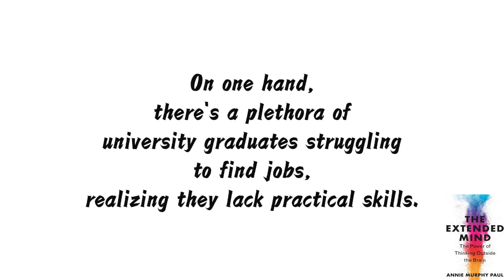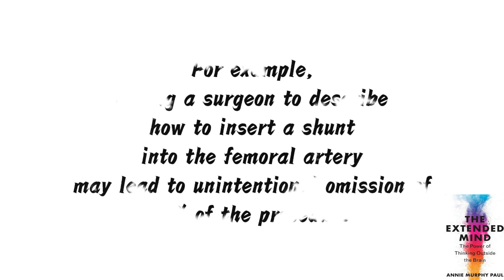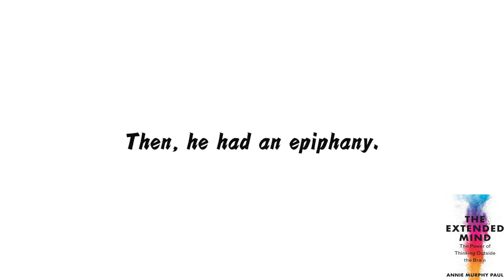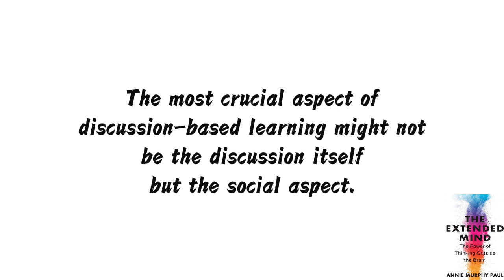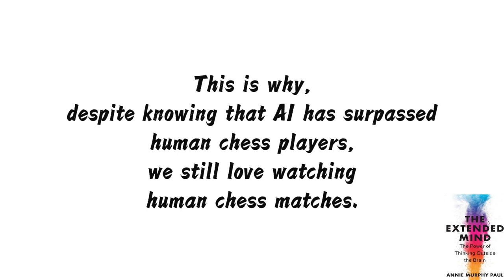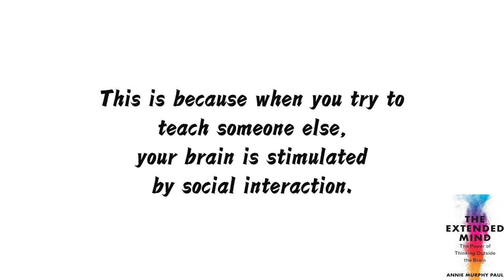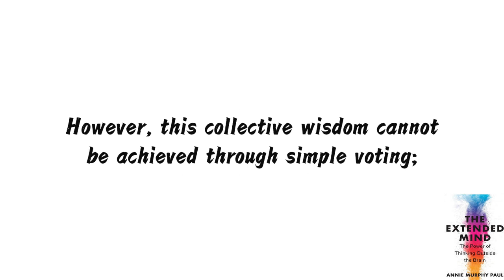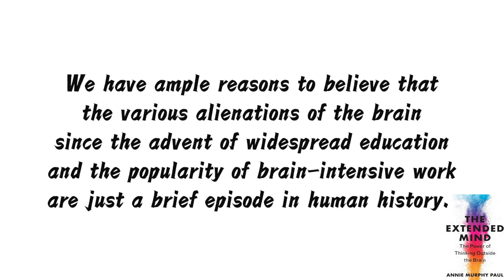The Extended Mind | Annie Murphy Paul | #2 Summary | Contextual Brain(Ⅱ).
This is the 2nd part of the interpretation(summary) of 'The Extended Mind (by Annie Murphy Paul)':Contextual Brain (Ⅱ).

     This video primarily has three key points：
      1.The brain is not an isolated machine; its performance is closely tied to our physical state, environment, and interactions with others.
      2.The various methods mentioned in Paul's book to enhance cognitive abilities can be categorized into two approaches：
         A."Reducing cognitive load"；
         B."Providing cognitive handles"。

00:00:00  Introduction.
00:00:03  Modern school education.
00:02:19  Apprenticeship.
00:03:37  Discussion method.
00:06:11  We genuinely appreciate "human" experiences.
00:07:41 The social attributes of learning.
00:09:31 Socially distributed cognition.
00:10:58 The brain is not an isolated machine.